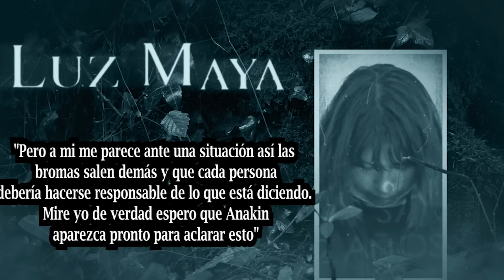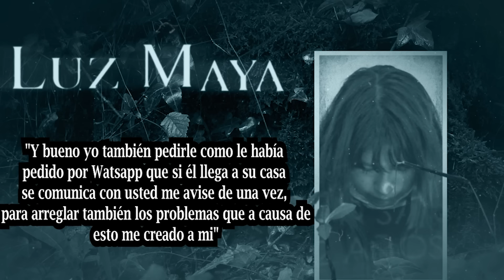EL CASO ANAKIN TANCARA UNA PESADILLA QUE NO ACABA